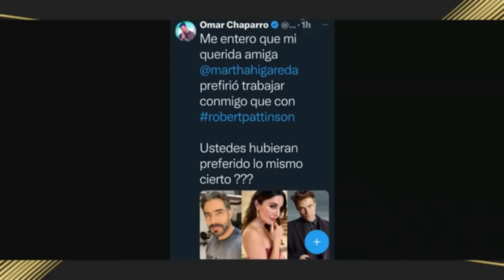¡ MARTHA HIGAREDA SIN CREDIBILIDAD !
Hoy te contamos, todo lo que está sucediendo con la famosa actriz y Youtuber Martha Higareda, a raíz de algunas declaraciones que han puesto en duda su credibilidad.

Bancomer: 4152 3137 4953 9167
USA CITIBANK: 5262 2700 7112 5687